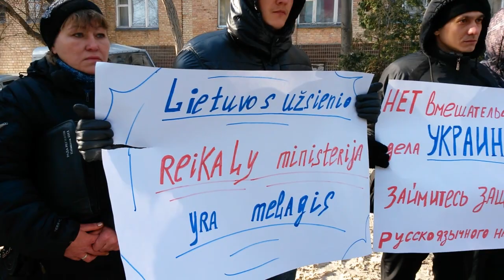06 02 Харьковчане открыли Украинский Фронт в Киеве у стен посольства Литвы , Lietuva 3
Харьковчане открыли Украинский ФРОНТ в Киеве у стен посольства Литвы.
Активисты Всеукраинского общественного союза «Украинский фронт», который недавно был создан в Харькове, пикетировали посольство Литовской Республики в Киеве. Также на пикет пришли несколько киевлян, чтобы поддержать активистов. Харьковчане считают, что правительство Литвы вмешивается во внутренние дела Украины. Причиной приезда активистов под стены посольства стало заявление МИД Литвы от 4 февраля, которое последовало менее чем через сутки после того, как Литва приняла на лечение автомайдановца Дмитрия Булатова.
-- Мы не можем молчать, когда иностранное государство делает скороспелые и совершенно необоснованные выводы по поводу господина Булатова, -- пояснил корреспонденту «УП» активист «Украинского фронта» Вячеслав Золочевский. -- Мы считаем эти выводы тенденциозными, поскольку есть все основания предполагать, что в этом случае мы имеем дело с инсценировкой с целью избежать ответственности за содеянное.
Литву обвинили также в нежелании слышать вторую половину Украины. «Почему официальные представители Литвы приходят на так называемый евромайдан, но игнорируют наше мнение», -- звучало в выступлениях.
«Воскрешение» Булатова вызывает много вопросов, -- заявил «Украинской правде» присоединившийся к акции председатель общественной организации «Институт региональной политики» Андрей Бородавка. -- Ответы на них могут дать только правоохранительные органы, от сотрудничества с которыми активист автомайдана уклоняется».
Послу Литвы передали для Булатова зеленку и таблетки от хитрости и ЛЖИ
(+ выступление поэта, переводчика и философа Сергей Козия)
Молодежь, приехавшая на митинг, подарила литовским дипломатам, по их мнению, ценный и полезный набор, в который вошли зеленка, которой можно лечить простые царапины, как у Булатова, таблетки от лжи и хитрости, бинты для перевязки ушей и косметический набор, которым можно рисовать синяки и ссадины.
Перед проведением  и по окончании заранее заявленной акции организатор мероприятия сообщил по громкой связи сотрудникам посольства о проведении мирной акции, а также попросил представителя посольства выйти к митингующим и выслушать мнение украинцев. Однако к митингующим никто из дипломатов не вышел. Вместо дипломатов вышел полицейский, который заявил, что готов принять только письменное обращение. По окончании акции активисты оставили письменное обращение в виде плакатов, прикрепленных к ограде посольства.
  (Литовский полицейский не рискнул выйти к фронтовикам  на территорию Украины).